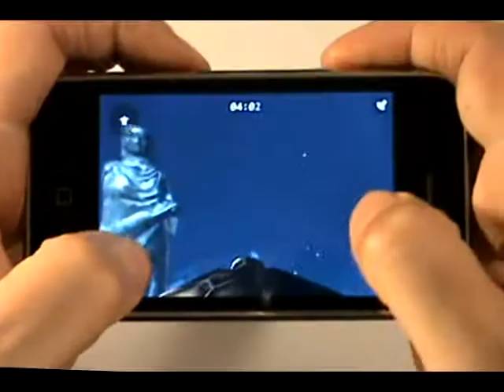Mission: Deep Sea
Mission: Deep Sea is a game for iPhone & iPod touch, where you control a sea turtle to complete various missions, swimming in beautifully shaded 3d underwater world, using multi-touch technology.

Mission: Deep Sea takes place in the near future, where a neural-chip that enables the humans, command and feel the nervous system of primitive animals. In 2015, Snapstronics Incorporations n-chip, succeeds on reptiles due to their primitive brain structure. This provides a way to benefit from the perks of these, otherwise wild animals. The fitted n-chips, transports the nerve commands between partners, without interfering the autonomous systems like breathing and digestion. This way, the human partner with the pairing n-chip, is able to command to the muscular system of the animal, and feel what it feels like his own.

Sea turtles, populated with the help of cloning technology, and no longer being an endangered specie, have been fitted with n-chips, to form
human-turtle partnerships, and these partners started to be tested for various noncombatant tasks like search & rescue and reconnaissance.

In the first episode of Mission: Deep Sea, we get introduced to our partner Buddy, the sea turtle, and practice swimming, during various missions. Later on, during a mission in an ancient sunken city, we find ourselves in a story, where we discover reliefs about sea monsters, and their connections to REMICONN, the underwater research station which was shutdown in 1970s, because of an experiment gone wrong.

The first episode of the series, do not have too many levels, but because of scoring against the time, and global high score tables, the high score challenge will keep you in these underwater race tracks. An empathic connection is built during our time with our partner loggerhead, and with hidden messages throughout the game, an environmental awareness is raised. More importantly, a part of profits from this game is
decided to be donated for the protection and conservation of sea turtles around the world.

This game is being published by Chillingo.